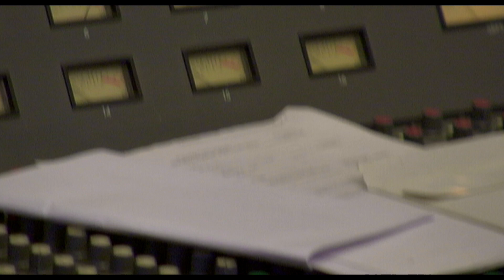The ORIGINAL Recording Session Of 'Back To Black' With Mark Ronson | AMY | Altitude Films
In a recording session with Mark Ronson in March 2006, Amy Winehouse prepares to record "Back To Black".

Have you heard "Back to Black"? What's your all-time favourite Amy Winehouse song?

AMY (2015):
From BAFTA award-winning director Asif Kapadia (SENNA), AMY tells the incredible story of six-time Grammy-winner Amy Winehouse - in her own words.

Featuring extensive unseen archive footage and previously unheard tracks, this strikingly modern, moving and vital film shines a light on the world we live in, in a way that very few can.

A once-in-a-generation talent, Amy Winehouse was a musician that captured the world's attention. A pure jazz artist in the most authentic sense - she wrote and sung from the heart using her musical gifts to analyse her own problems. The combination of her raw honesty and supreme talent resulted in some of the most unique and adored songs of the modern era.

Her huge success, however, resulted in relentless and invasive media attention which coupled with Amy’s troubled relationships and precarious lifestyle saw her life tragically begin to unravel.